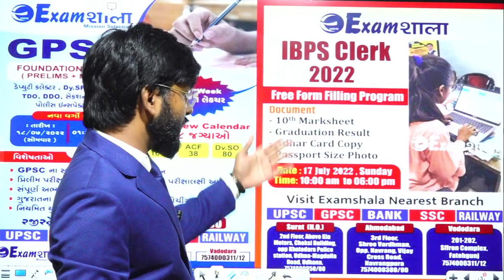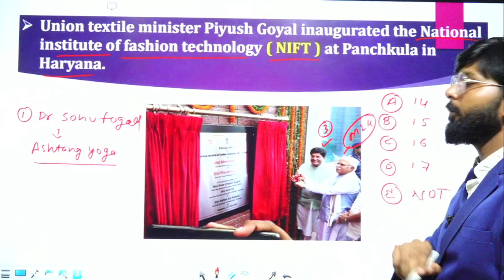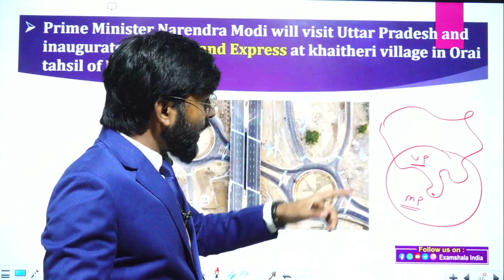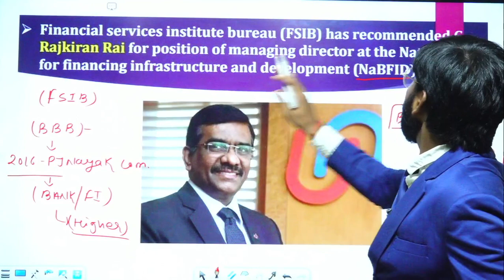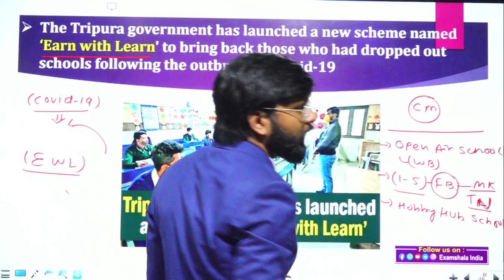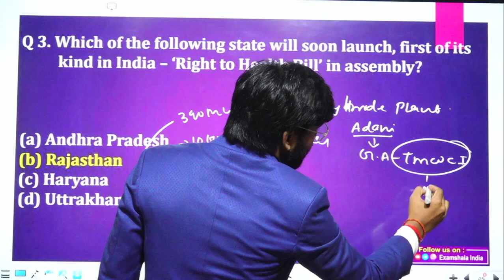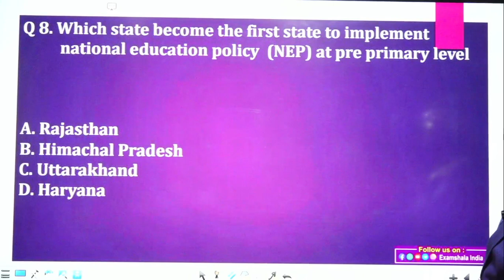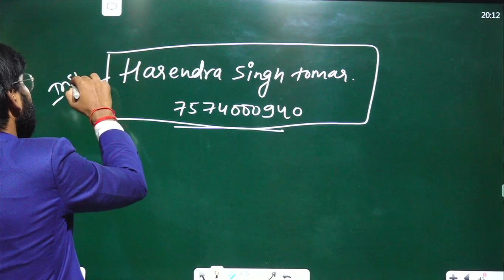Weekly Current Affairs | Selection in 2022 | Lecture 16 | 15 July 2022 | By Harendra Singh Tomar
Harendra Singh Tomar Taking Weekly Current Affairs Show On Every Friday at 04:00 Pm
For More Updates Follow Us on Different Social Media.||
@harendra_singh_tomar. Follow Tomar Sir on Instagram